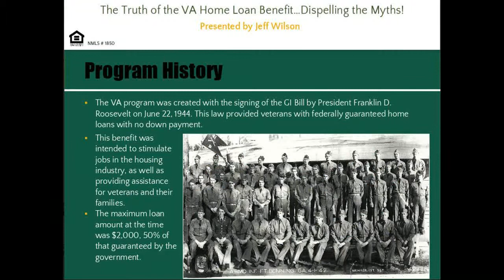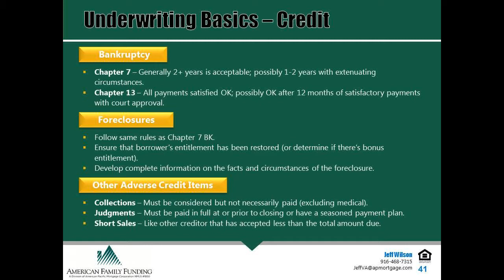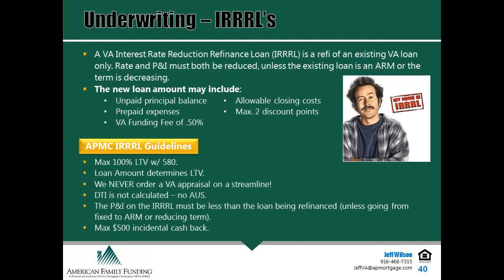Veterans Buying a House - Sam Silver HomeSmart NCG 01412755